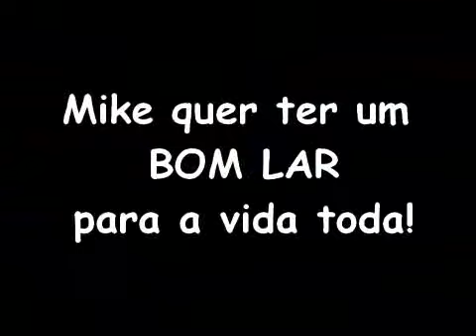Mike - Os Cães do Parque